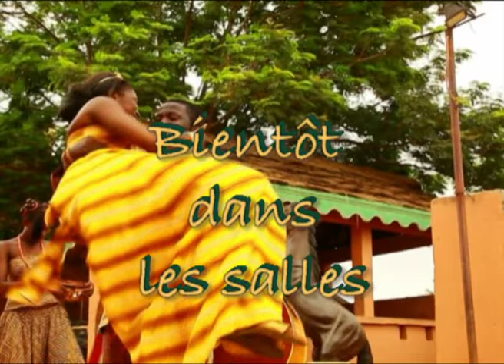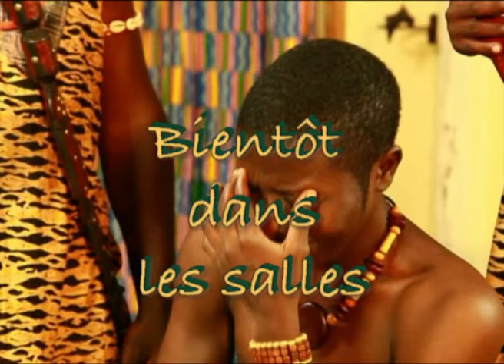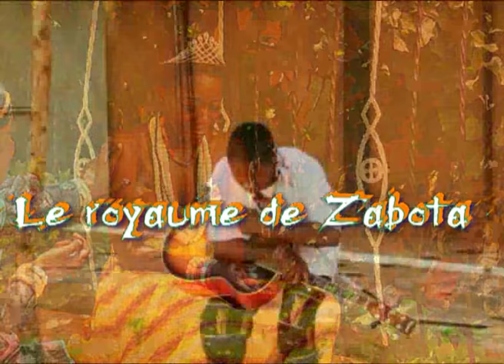Le royaume de Zabota.flv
Événement de l'année au Burina Faso, ce film entièrement  réalisé  par une jeune équipe dynamique, est une histoire d'amour  avec de jeunes  comédiens  pétris de talent, ce film a été entièrement réalisé avec la célèbre 5d Mark2  accessoirisée avec l'aussi  célèbre Redrock micro . Un film qui vient enrichir l'univers  cinématographique  du Burkina Faso capital du cinéma africain. Restez connectés  pour la sortie officielle prévue pour  Décembre.